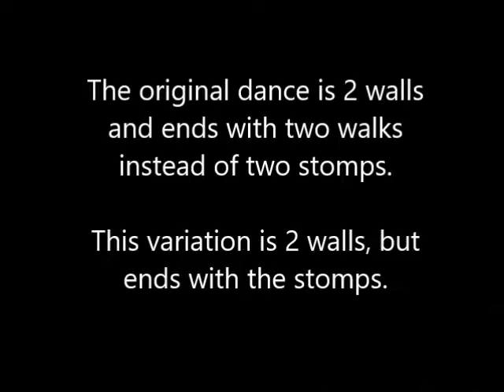STAR SHUFFLE EZ LINE DANCE (UPDATE/VARIATION)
AB series: 32 counts, 4 walls. My 2009 version was 2 walls and ends with 2 walks forward. This update is 4 walls and ends with stomps in place so there's no forward momentum. This allows an easier transition from the end to the beginning of the dance.